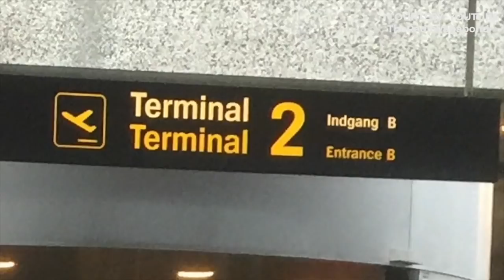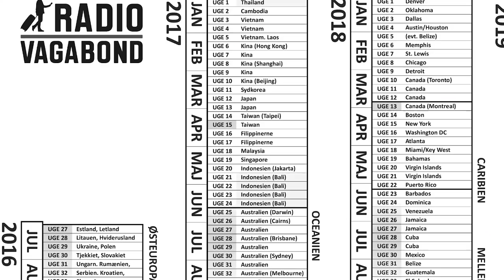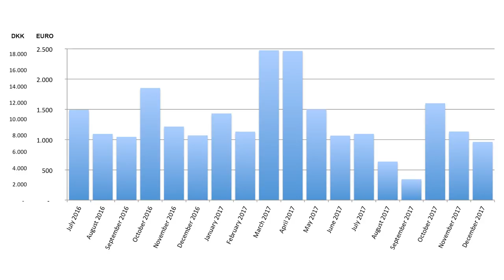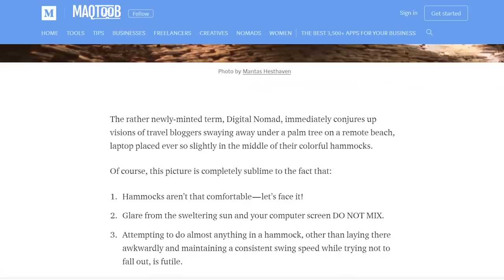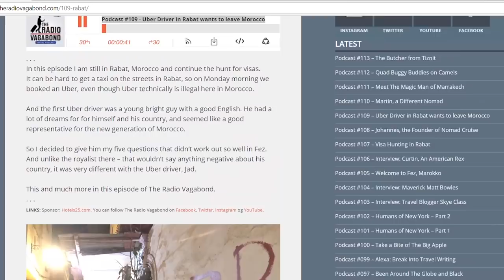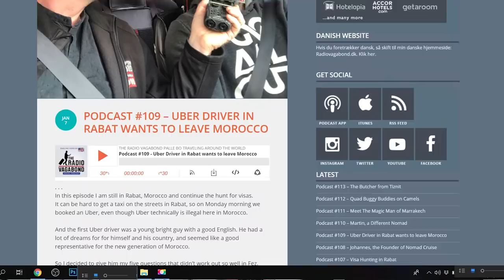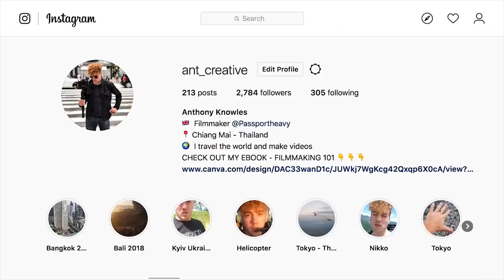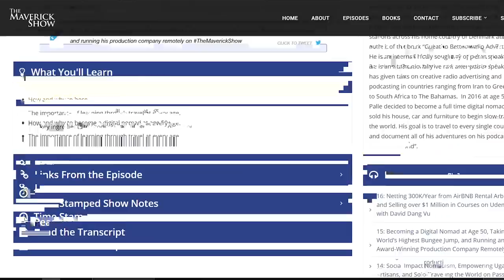Becoming a Digital Nomad in Your 50's - Palle Bo, The Radio Vagabond [Badass Digital Nomads Ep 7]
Not so long ago, Palle Bo would look at a world map in his kitchen and place pins on the countries he wanted to visit. But he didn't want to wait until he retired to start living his life, so he became a digital nomad at 51 years old. A few years later, he's officially been to over 73 countries and he's still 10 or 15 years away from the traditional retirement age. It just goes to show that it's never too late to start living the life you want!

👩‍💻 👨‍💻Want to learn how to work online and travel the world? Get on the waiting list for the next Digital Nomad Challenge

👥Get help one-on-one help becoming a location independent digital nomad by joining my free, private Facebook Community

There's a different show every week, such as:
🏝A Travel Video or Travel Vlog
🏝Digital Nomad Destinations Video
🏝Badass Digital Nomads - Interviews with Laptop Entrepreneurs
🏝How-To Videos on Remote Work, How to Work From Home, Finding Online Digital Nomad Jobs, and more!

👱🏻‍♀️About: Kristin is a long-term digital nomad, online entrepreneur, and expat relocation expert who has lived, worked, or traveled in 60 countries over the last 17 years.

👥 She’s helped 1,000’s of people move and live abroad and now teaches people how to achieve location independence through writing, speaking, workshops, and online content.